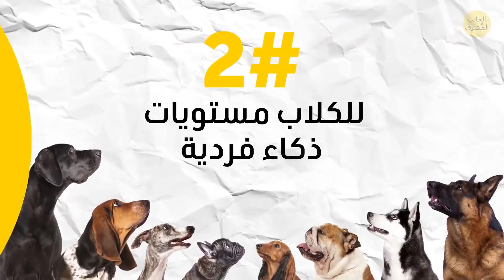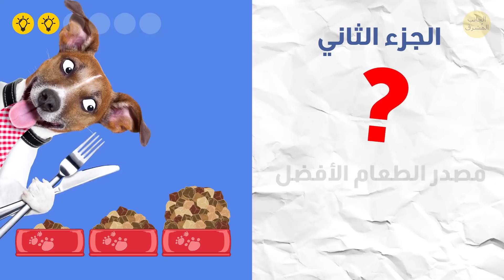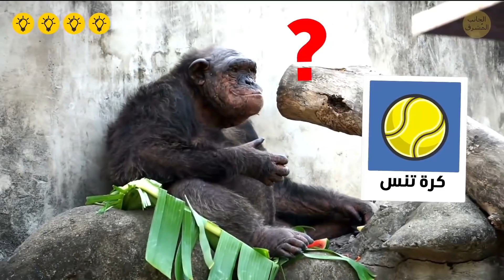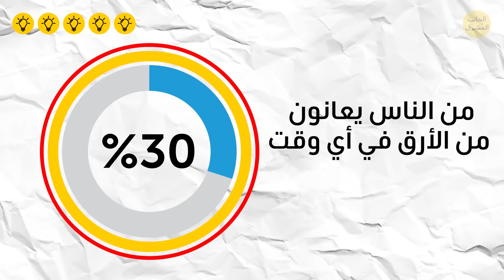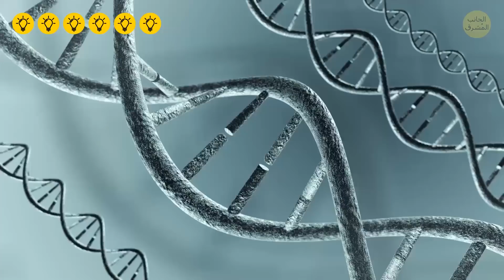٦ أدلة على أن الكلاب شبيهة جدا بالبشر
الكلاب معنا منذ حوالي 30000 سنة! الحقيقة كلبي رايلي موجود من 9 سنوات فقط، لكن أيا كانت مدة استقرارهم مع البشر، لا يمكننا تخيل الحياة بدون كلاب. لكن السؤال الكبير يبقى: ما مدى قرب البشر والكلاب من بعضهم وما العوامل المهمة في هذه العلاقة الطويلة والسعيدة؟

الطوابع الزمنية:

البقاء للأكثر ودا 00:32

للكلاب مستويات ذكاء فردية 02:12

الكلاب الأذكى تعيش أطول 03:41

تشبهنا الكلاب أكثر من أقرب قريب لنا 04:32

لا تستطيع الكلاب النوم في الأوقات العصيبة 05:34

لدى الكلاب والبشر ميكروبيوم مشابه 06:46

الملخص:

- يعتقد العلماء أن البشر لم يستأنسوا الذئاب، بل العكس صحيح. يعتقد د. براين هير وفانيسا وودز من جامعة دوك أن الذئاب تعلمت أن تكون أكثر ودا نحو الناس!

- تظهر اختباراتIQ الكلاب الحديثة من كلية لندن للاقتصاد أن مستويات الذكاء لا تختلف بين السلالات وحسب، بل وبين أفراد السلالة

- تظهر الأبحاث أن الأشخاص الأذكى في الغالب أصحاء ويعيشون لفترة أطول. والأمر ذاته في الكلاب

- الكلاب هي النوع الوحيد الذي لديه مهارات فكرية تشبه لحد كبير مهارات أطفال البشر إن عرضت صورة على شمبانزي، فلن يفهم ما تعنيه أما الكلاب تفهم الصورة المعروضة وتحضر الشيء

- تجارب الكلاب المتراكمة طوال اليوم تؤثر مباشرة على نوعية نومها في الليل. إن وقع خطب ما- جرو مسكين، فستكون الليلة طويلة ومتعبة

- قدم مختبر البيولوجيا الجزيئية الأوروبي وأبحاثNestlé  دراسات توضح كيف أن لتغييرات النظام الغذائي للإنسان والكلب تأثيرات مماثلة على الميكروبيوم. أوجه التشابه أقوى مما توقعنا